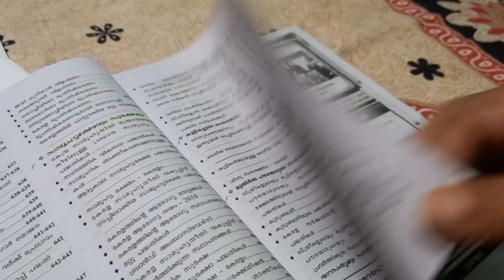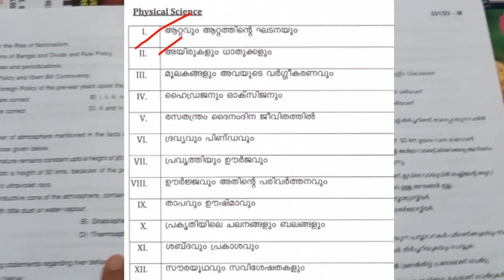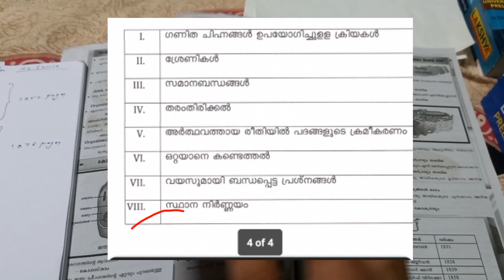Psc Ldc Study Challenge timetable for study routine 2024 preparation vlog study plan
10th level Preliminary exam
10th level Mains exam
Fireman/firewoman
Lower-division clerk
Assistant salesman in Kerala state civil supplies co-op Itd
Fieldworker
Office attendant
Divisional accountant
Mission LDC 2024 khadi Board LDC preliminary exam 2023